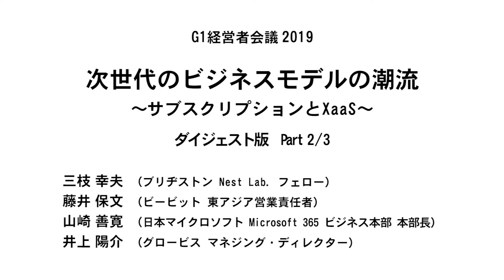なぜ中国では「UX×行動データ」のサイクルをどんどん回せるのか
次世代のビジネスモデルとして「サブスクリプション」への関心が高まり、あらゆるものがサービスになる時代「XaaS（X as a Service、サービスとしてのX）」という言葉も生まれた。たくさん取れた行動データを何に使うのか。中国では行動データをユーザーエクスペリエンスに返していくことを当たり前に考えている。中国のサブスクリプションモデルの事例を藤井氏が語る。G1経営者会議2019「次世代のビジネスモデルの潮流～サブスクリプションとXaaS～」ダイジェスト版Part2/3（肩書きは2019年10月27日登壇当時のもの）。

スピーカー
藤井 保文（株式会社ビービット 東アジア営業責任者）
井上 陽介（株式会社グロービス マネジング・ディレクター）